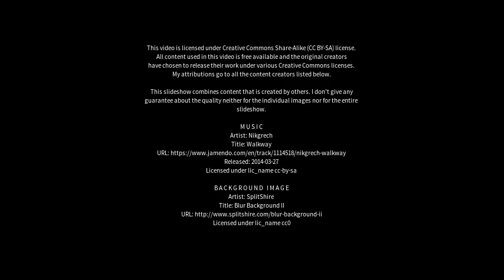Best places to visit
Best places to visit - Cranbourne South (Australia) Best places to visit - Slideshows from all over the world - City trips, nature pictures, etc.